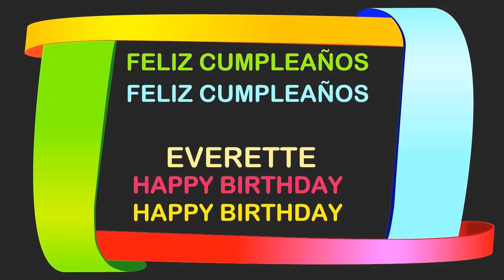Everette Birthday Postcards & Postales - Happy Birthday